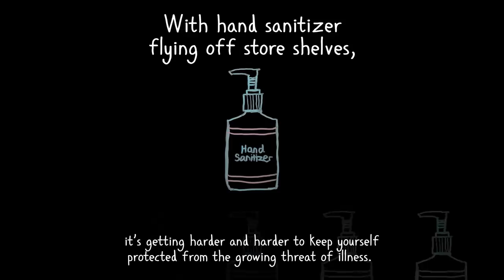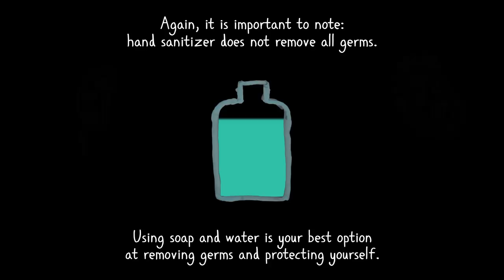How to Make Your Own Hand Sanitizer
Keeping your hands clean is the best way to stop the spread of diseases, but what can you do if you are out of soap or hand sanitizer? You can make your own hand sanitizer at home!
See a full article about making your own hand sanitizer here on Nerdist.com